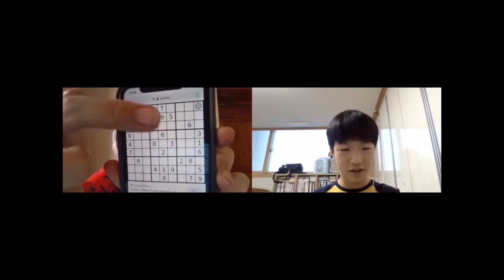Cambly English Conversation with a friendly tutor (Part 2)